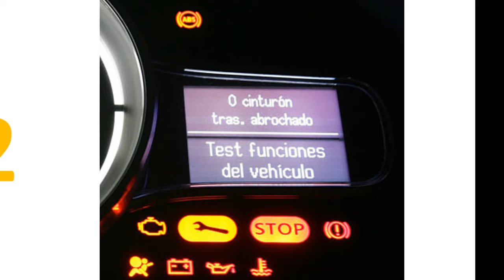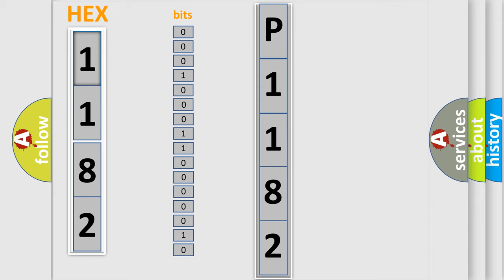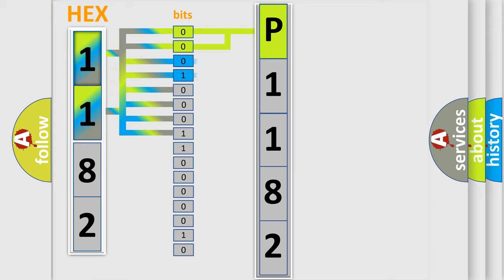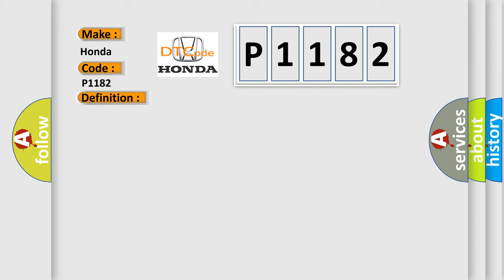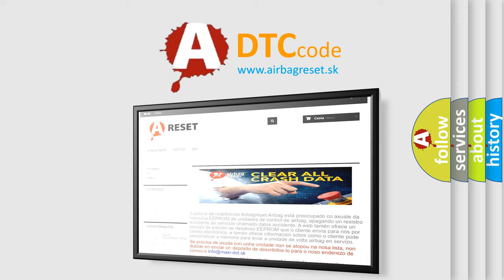DTC Honda P1182 Short Explanation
Contents:
0:21 Basic DTC analysis according to OBD2 protocol standard.
1:48 Insight into programming
2:58 A diagnostically understandable description of the Diagnostic Trouble Code
3:05 Basic error definition

Make:
Honda
Code:
P1182
Definition:
Class 2 Communication Malfunction
Description: